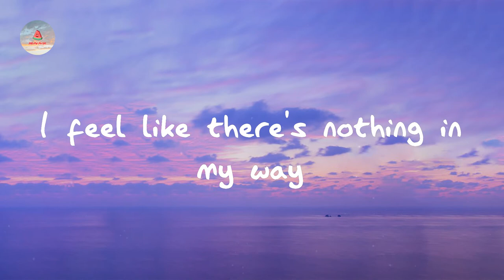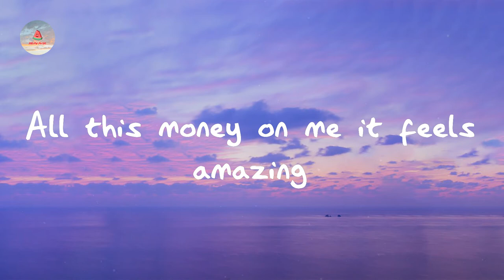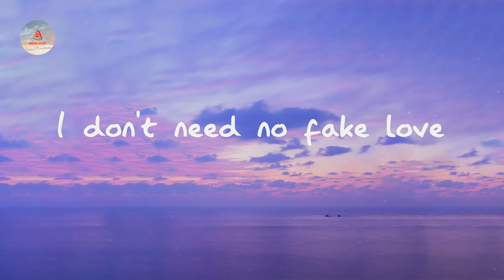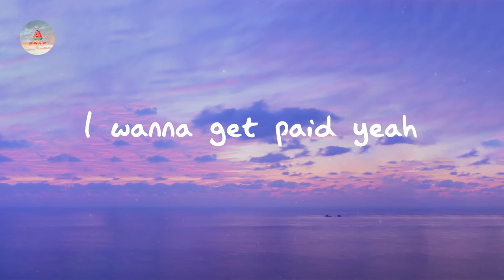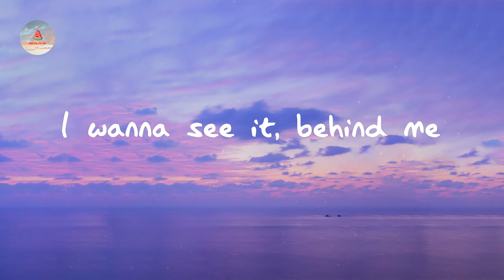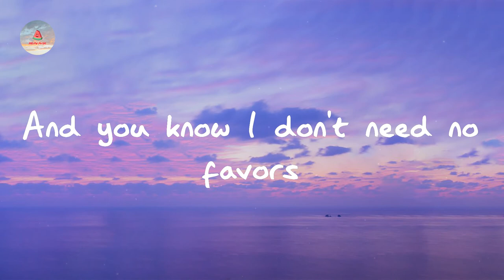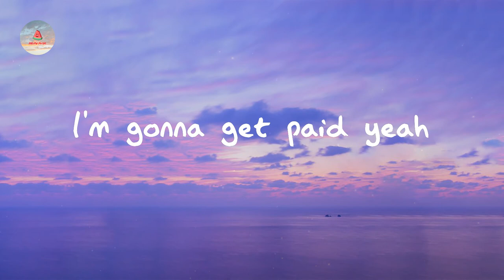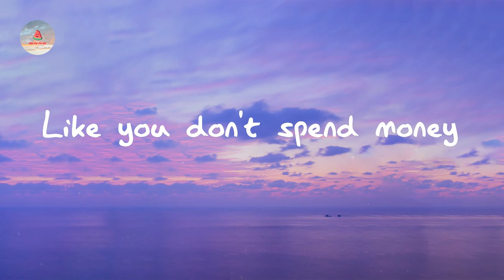Amaarae - SAD GIRLZ LUV MONEY Remix (feat. Kali Uchis and Moliy) (Lyrics)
Listen to SAD GIRLZ LUV MONEY Remix - Amaarae